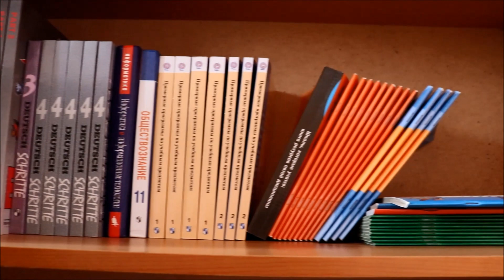Экскурсия по Кинешемскому СИЗО №2